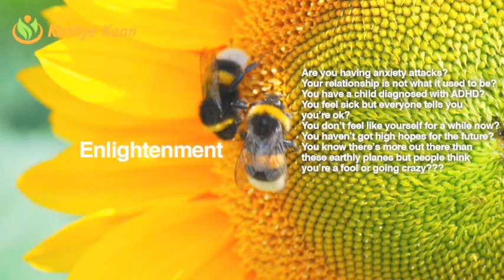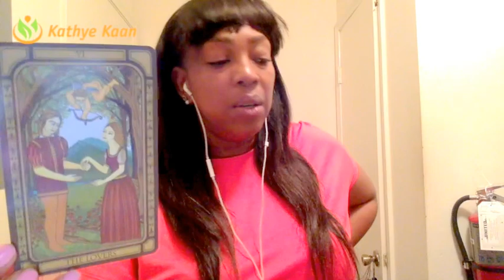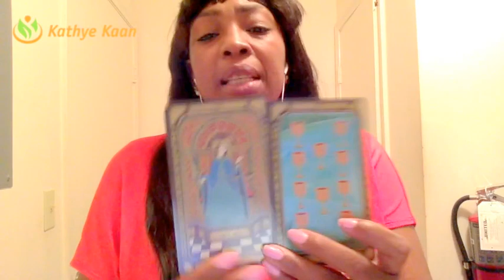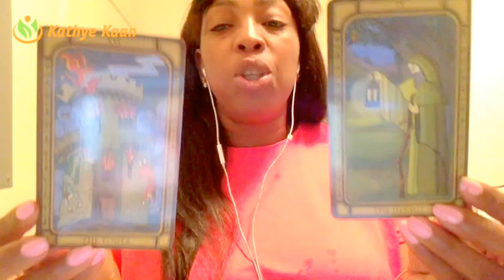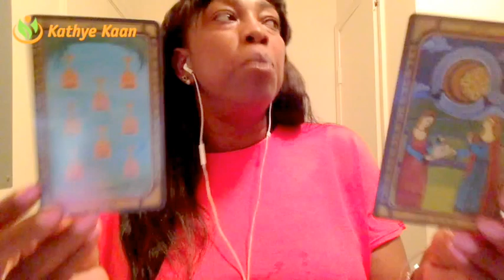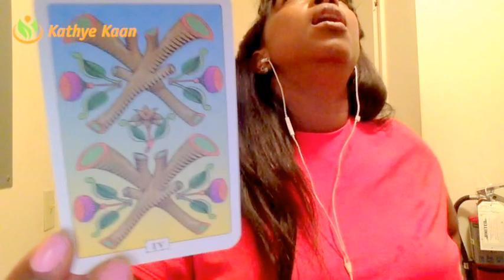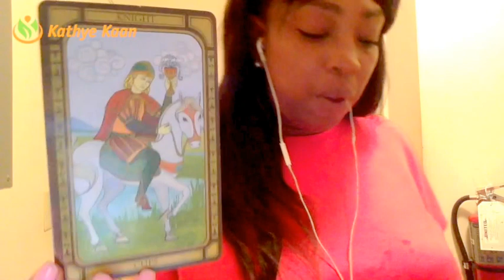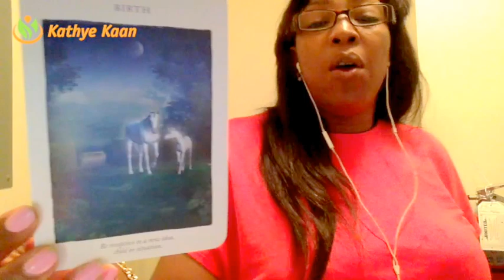PISCES FORECAST 💝JULY AUGUST SEPTEMBER 2017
PISCES FORECAST 3rd QUARTER💝JULY AUGUST SEPTEMBER 2017